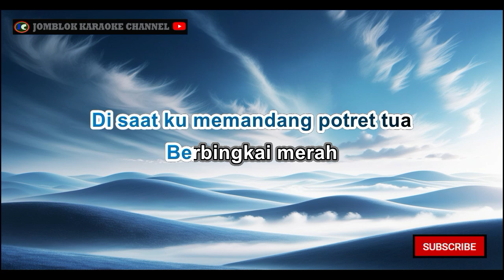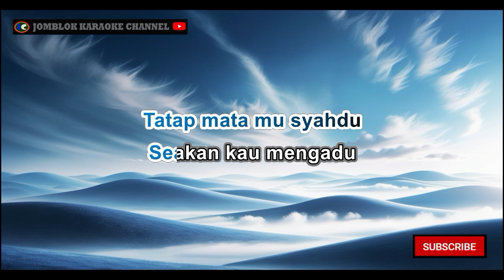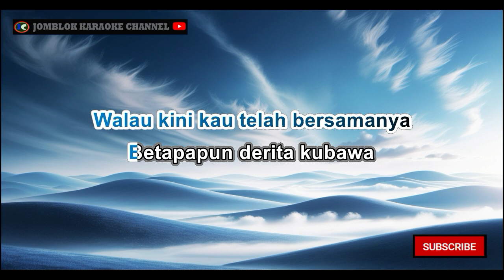Evie Tamala Potret Tua Karaoke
&nbsp;Karaoke
Karaoke&nbsp;
 Karaoke
Karaoke